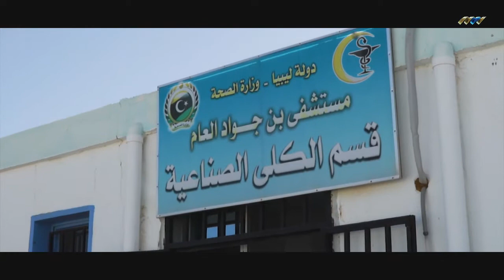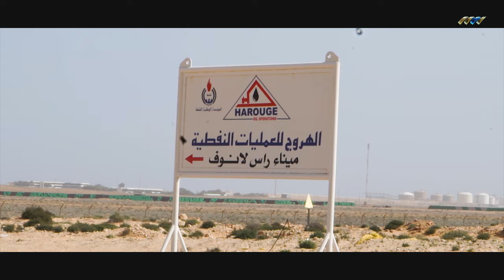رحلة أمل 20-4-2021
رحلة أمل 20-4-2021 تصل إلى محطتها الثامنة في بن جواد